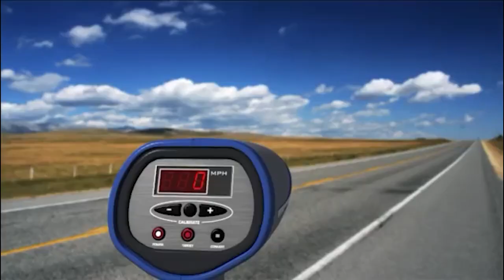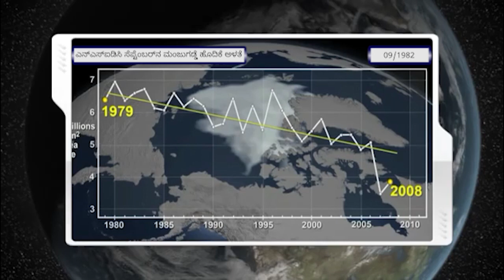ಮೈಕ್ರೊವೇವ್ಸ್ ಅಂದರೇನು? ಅವುಗಳ ಉಪಯೋಗವೇನು?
NASA is the source of this video. Video is translated to Kannada language for non commercial, educational purposes.

ಈ ವಿಡಿಯೋದಲ್ಲಿ ಉದ್ದಲೆಗಳು ಅಂದರೆ ಮೈಕ್ರೋವೇವ್ಸ್ ಗಳ ಬಗ್ಗೆ ಮಾಹಿತಿ ಒದಗಿಸಲಾಗಿದೆ.